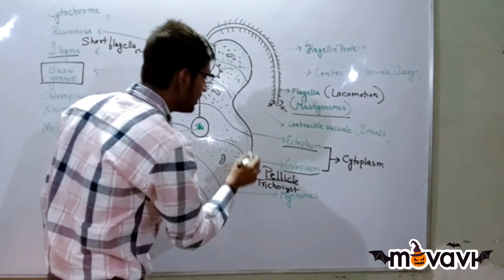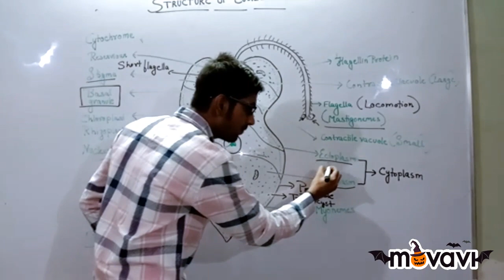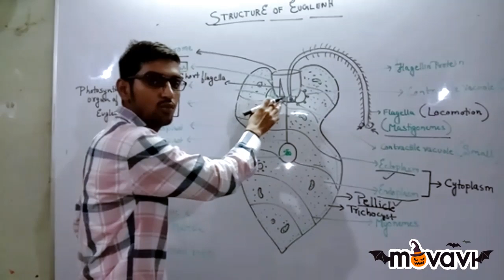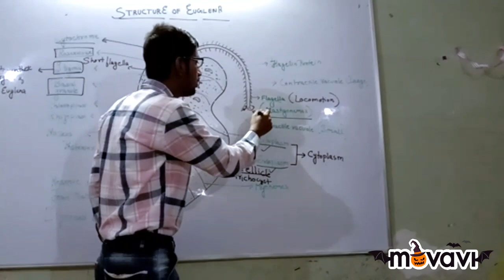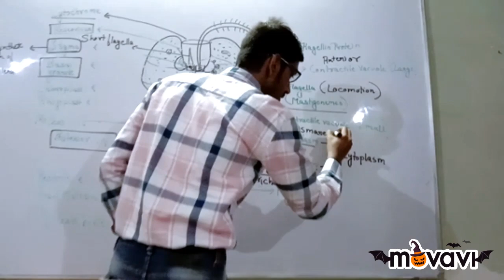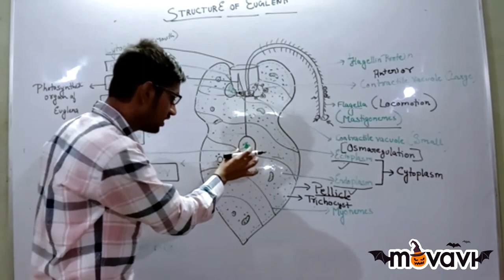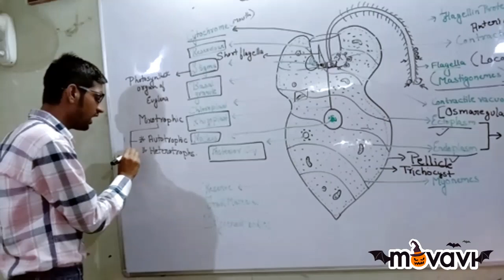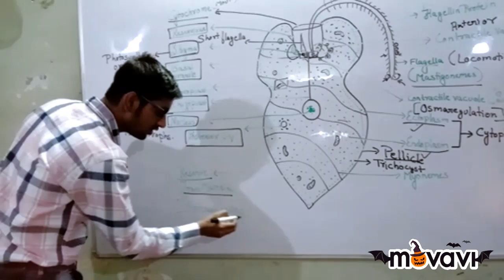STRUCTURE OF EUGLENA (explained)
Details about structure of Euglena.. If you have any quories then you can ask it in comments